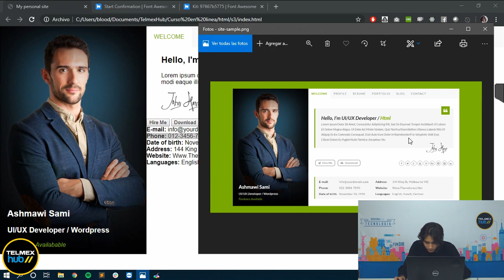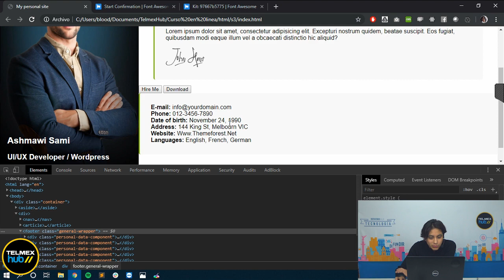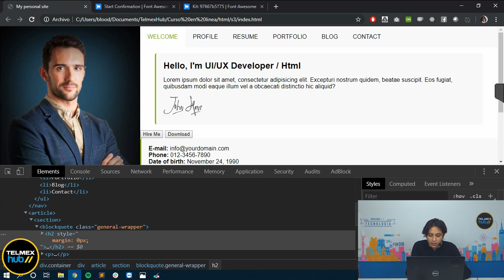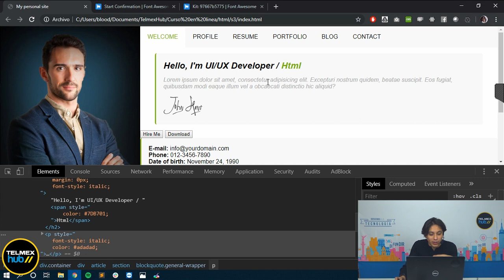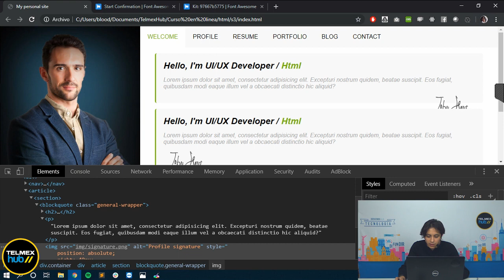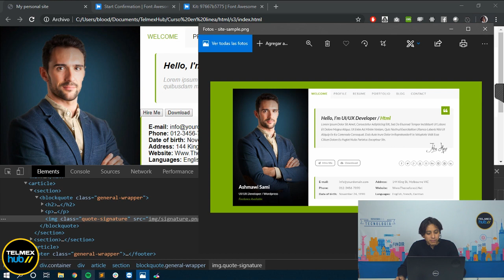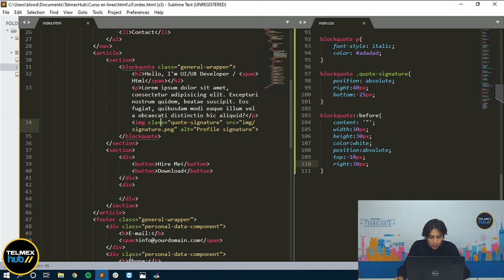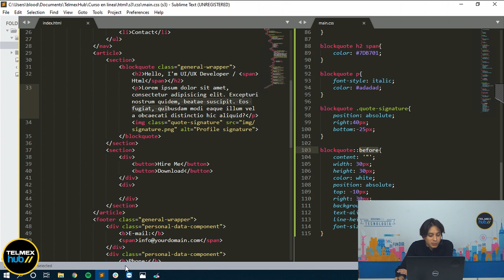2-7 Estilos 2: Selectores por clases en CSS y pseudoclases.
Por medio de los selectores y las pseudoclases continuaremos recreando la página de ejemplo, aquí podremos organizarla de una mejor manera.